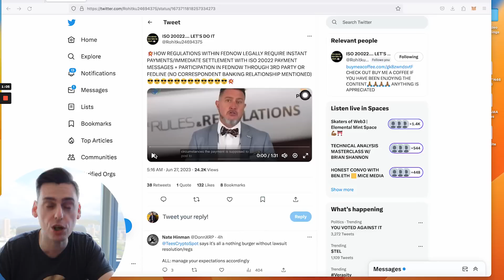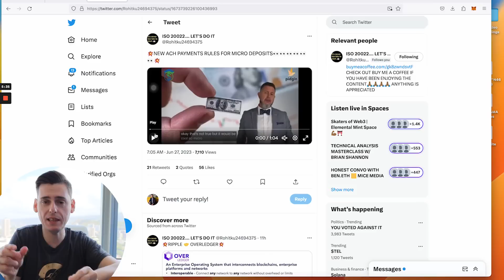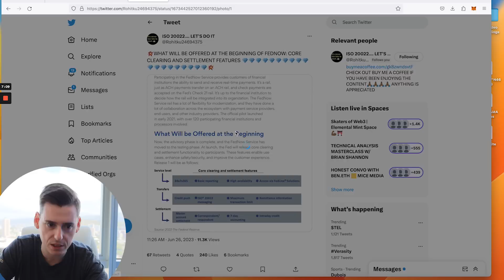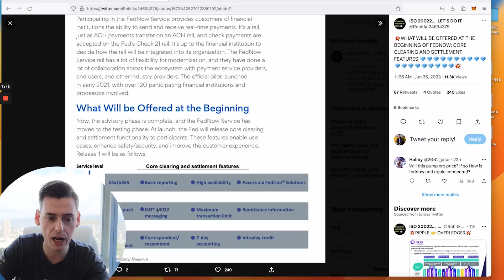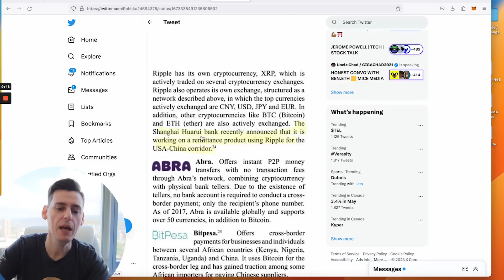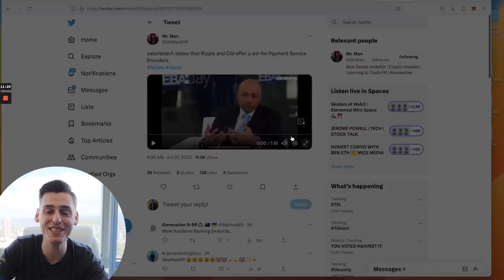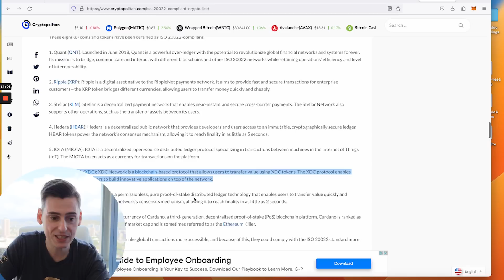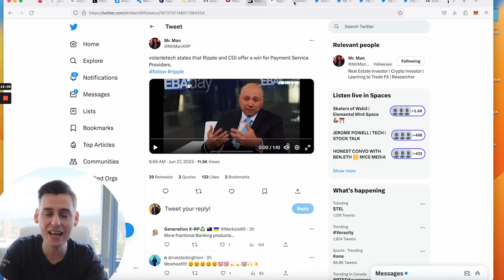New FEDNOW Update! Plus VOLANTE MENTIONS RIPPLE AGAIN!!!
In this video, I'm presenting the latest news from the FedNOW network. This includes a mention of the Ripple cryptocurrency and volante!

It's always interesting to see what's happening in the cryptocurrency world, and in this video I'm highlighting the latest news and reviews from the FedNOW network. so be sure to check it out!